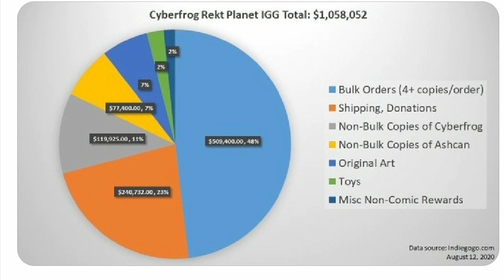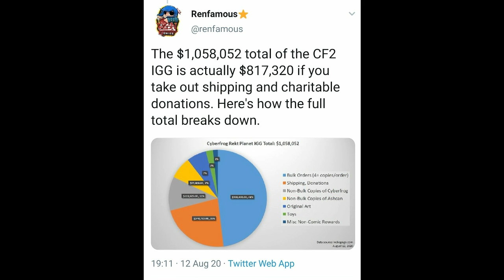Sjws dont tell the whole truth.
Just an example of how sjws in anticomicsgate take small parts of facts and mix them with lies. Here we have ren giving only part of the facts to claim Ethan Van Scyver has not made a million dollars on cyber frog.